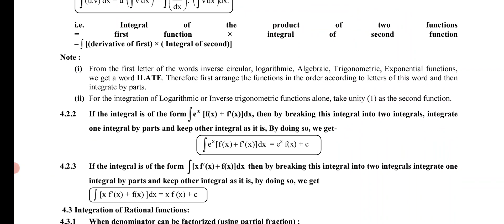INDEFINITE INTEGRATION JEE MATHS